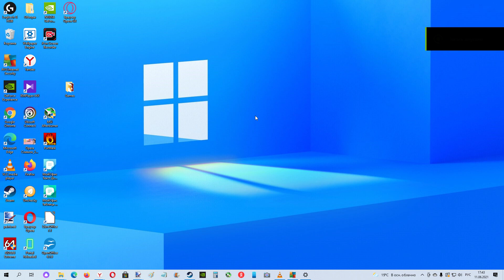Вышло очередное обновление Windows 10 21H1 июнь 2021